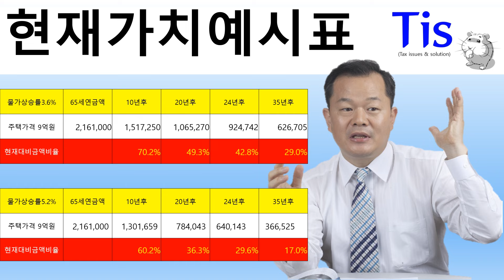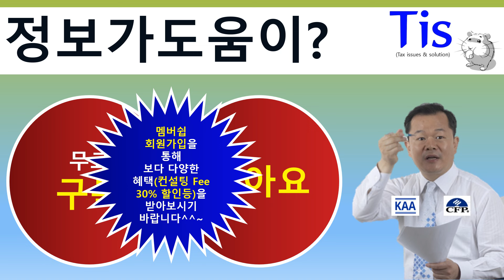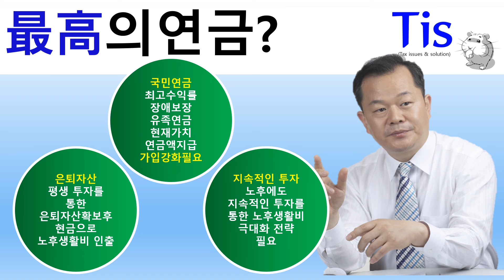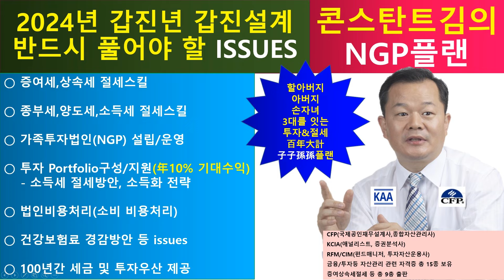주택연금이 장점이라고 말하는 것은 모두 단점이 된다?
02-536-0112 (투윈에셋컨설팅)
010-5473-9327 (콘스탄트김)